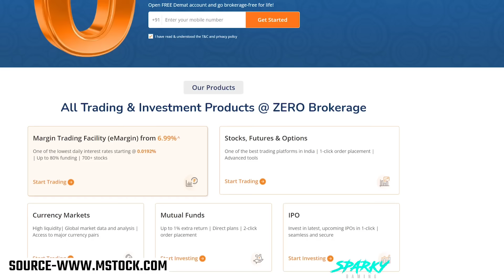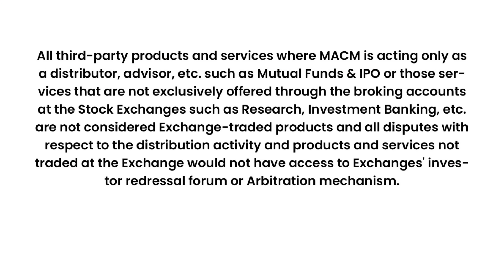GodL Final Reply on Target⚠️ • Ninja on Jonathan😳 | Lala on ADMINO🚨